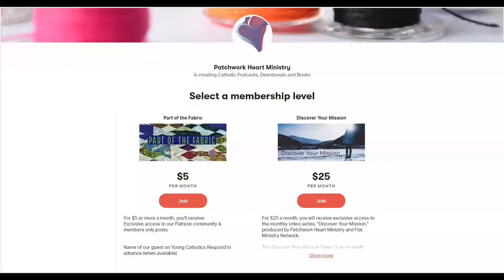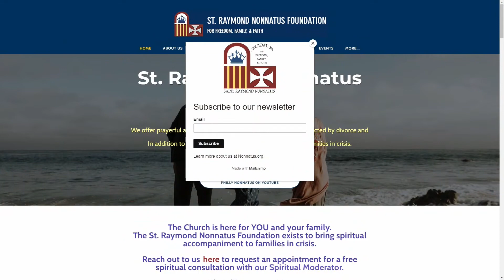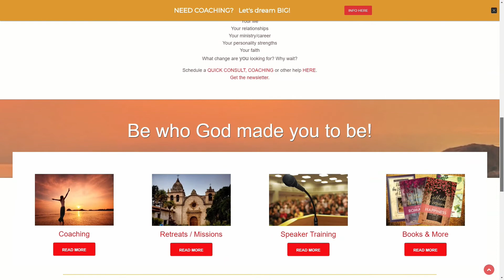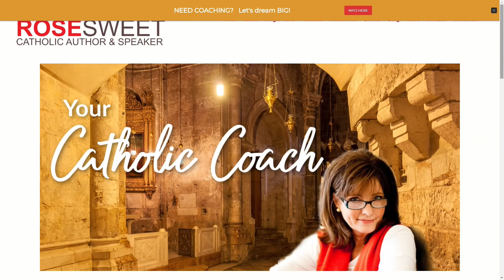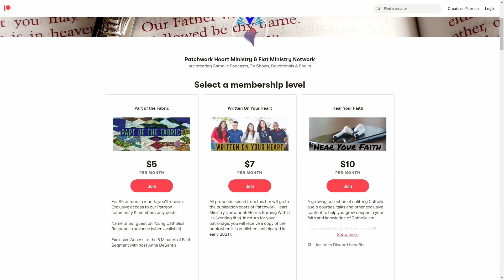Rose Sweet, Catholic Author/Speaker joins Anne DeSantis on Journeys in Faith, Fiat Ministry Network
Rose Sweet, Catholic Author Speaker, and Coach joins Anne DeSantis, Director of the St. Raymond Nonnatus Foundation on the TV show "Journeys in Faith" on Fiat Ministry Network.  Learn more about Rose at RoseSweet.com.  For more information about the St. Raymond Nonnatus Foundation, go to Nonnatus.org.